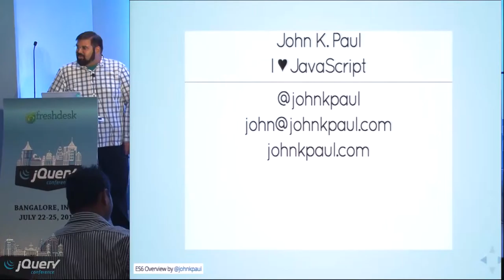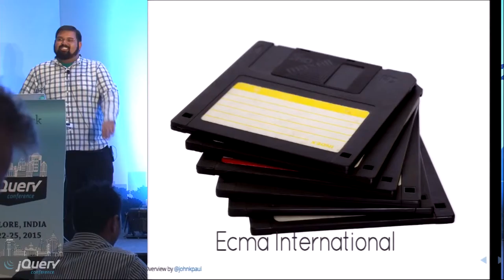ES6 Right Now by John K Paul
The list of solidified ES6 has kept growing and we, on the client side, just get greener with envy. Many of these new features won’t be supported in a broad base of browsers for years to come, but there is hope for us nonetheless. While we don’t have the ease of flipping a command line flag, like node, to bask in the warm sunlight of ES6 sugar, we can build a system that gives us similar results.

Using a combination of shims and transpilers, we can enjoy these new language features while still maintaining support for all of the browsers you’d need. I'll first explain some of the great new additions to the JavaScript programming language and example use cases with code that take advantage of ES6's elegance for client side development. I will go through the details of setting up a development environment with source maps for debugging the code that you wrote, rather than what is generated by a transpiler.

After listening to this talk, I hope your jealousy will be soothed, and I know that your curiosity will be satisfied.